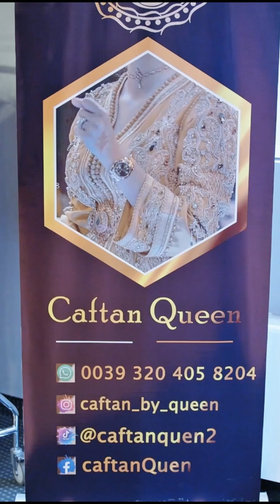evento nourddine essadek festival venise du eme edition caftan 2024 studio Ferrara Cameraman bouaz